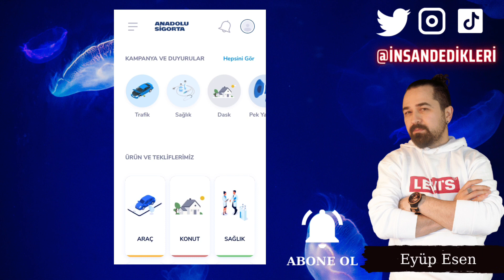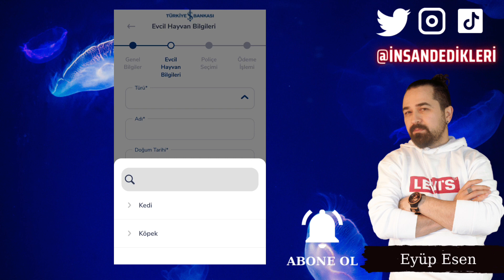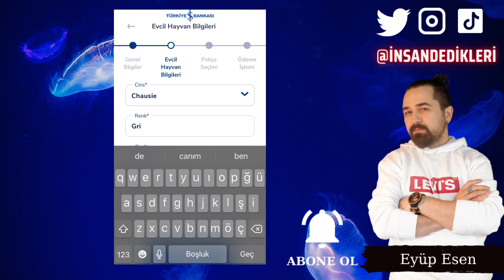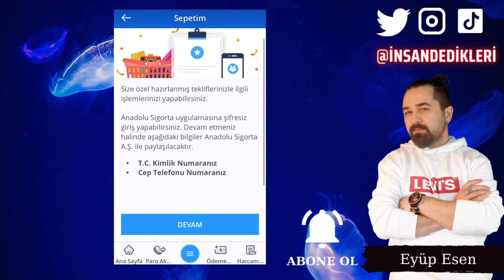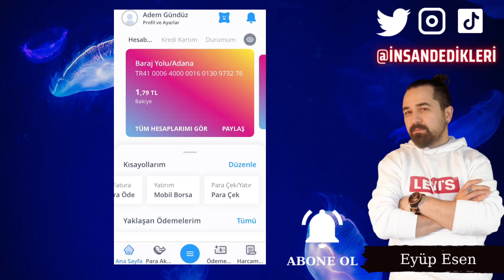İş Bankası Mobil Uygulama: Evcil Hayvan Sigortası Nasıl Yapılır?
Gate StartUp Kazanmak İçin Kayıt Linki (Detaylı sermayesiz AirDrop video linki yanda) İş Bankası, müşterilerine birçok farklı hizmet ve ürün sunmaktadır. Bu hizmetler arasında İş Bankası Evcil Hayvan Sigortası ve PATI kart da bulunmaktadır.

İş Bankası Evcil Hayvan Sigortası, evcil hayvanlarınız için sağlık sorunları, yaralanmalar veya ölüm gibi risklere karşı koruma sağlar. Sigorta kapsamı, evcil hayvanlarınızın sağlık hizmetleri, ameliyat, ilaç ve diğer giderler gibi konuları kapsar.

PATI kart, İş Bankası tarafından sunulan bir özel kredi kartıdır ve evcil hayvanlarınız için sağlık hizmetleri, ameliyatlar ve diğer giderleri karşılamak için kullanabilirsiniz. PATI kartını kullanarak yaptığınız harcamalar, İş Bankası evcil hayvan sigortasının kapsamındaki giderleri kapsayacaktır.

PATI kart ile evcil hayvan sağlık harcamalarınızı kredi kartı olarak kullanarak ödeyebilirsiniz. Ayrıca PATI kart kullanarak yapacağınız alışverişlerde özel indirimler ve kampanyalar elde edebilirsiniz.